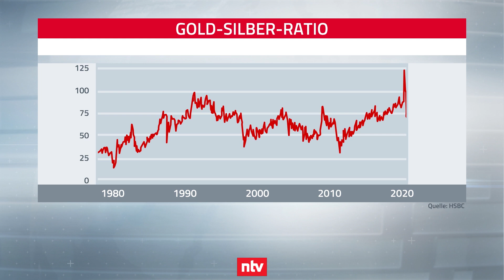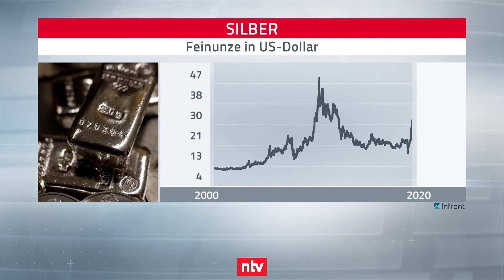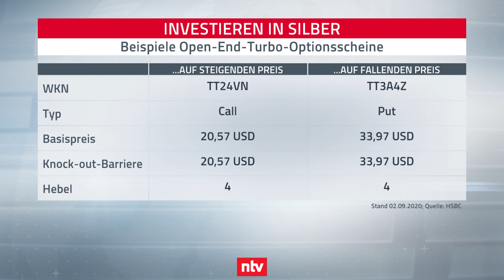Läuft Silber Gold endgültig davon? - n-tv Zertifikate vom 04.09.2020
Die Corona-Krise und Niedrigzinsen treiben Anleger nicht nur in den sicheren Hafen Gold, sie greifen auch beim kleinen Bruder Silber zu. Der Preis pro Unze verzeichnet deshalb seit Monaten kräftige Kursanstiege. Welches Potenzial in Silber steckt, wie sich das Verhältnis zu Gold änderte und wie Anleger an dieser Rally teilhaben können, bespricht Bianca Thomas (n-tv)  mit Christian Köker von der HSBC.